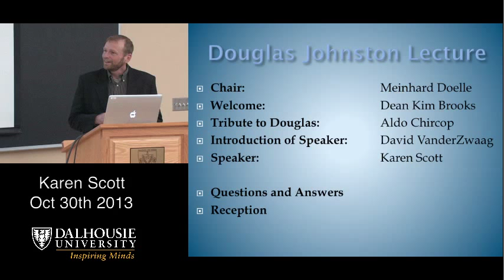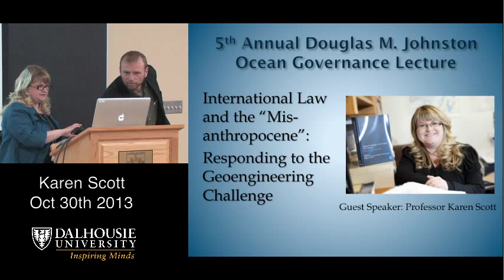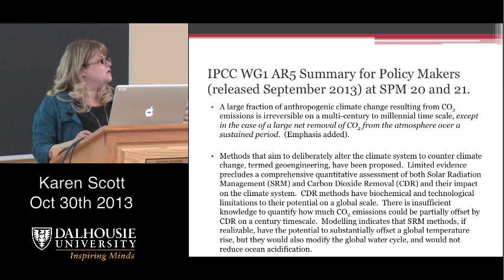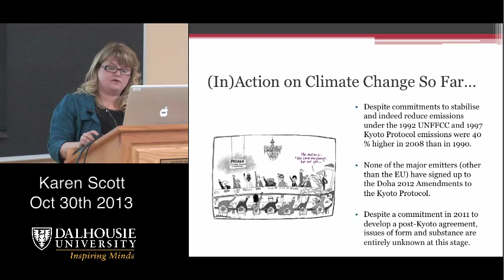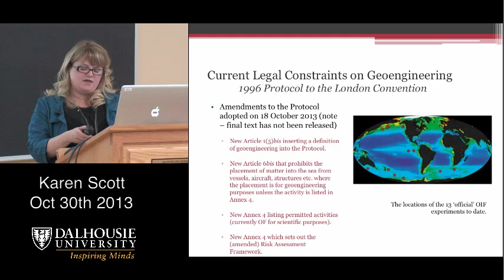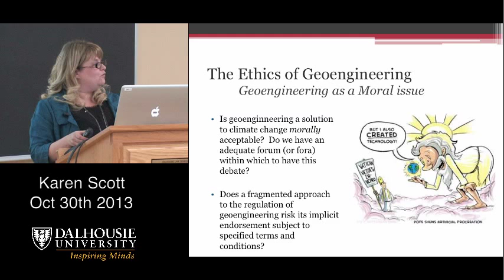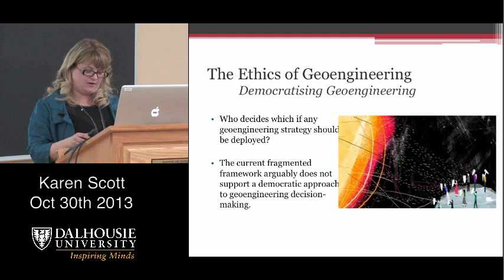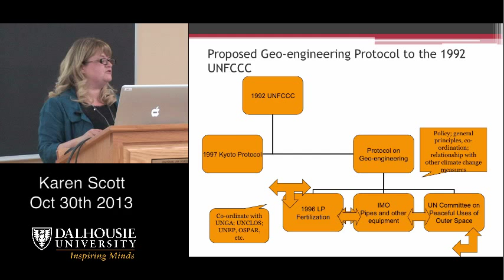International Law and the 'Mis-anthropocene': Responding to the Geoengineering Challenge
The 5th Annual Douglas M. Johnston Ocean Governance Lecture presented by Prof. Karen Scott, University of Canterbury, New Zealand on Oct. 30, 2013.

Karen N. Scott is a Professor in Law at the University of Canterbury, New Zealand.  She researches and teaches in the areas of international environmental law, law of the sea and Antarctic law and policy. She has published widely in these fields in journals such as the Michigan Journal of International Law, the International and Comparative Law Quarterly, the Melbourne Journal of International Law and the Yearbook of International Environmental Law. She has recently co-edited (with Alan D. Hemmings and Donald R. Rothwell) a collection entitled Antarctic Security in the Twenty-first Century: Legal and Policy Perspectives (Routledge, 2012). Between 2009 and 2012 she was the General Editor of the New Zealand Yearbook of International Law. She is currently the Vice-President of Australian and New Zealand Society of International Law.